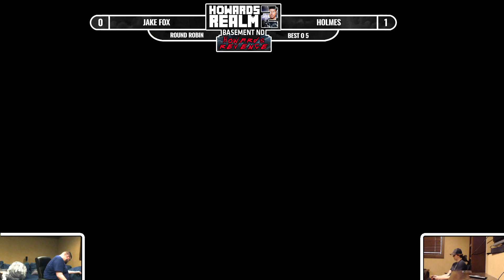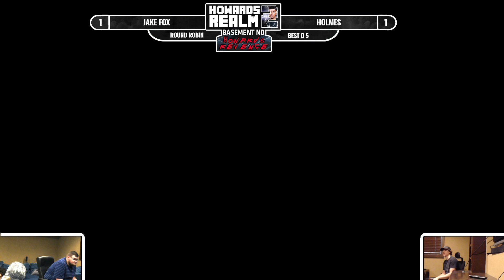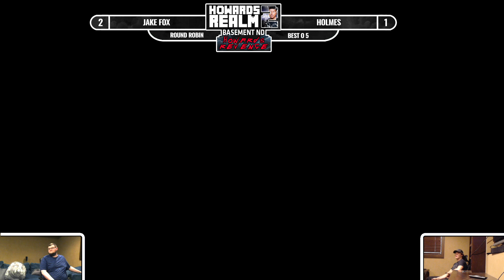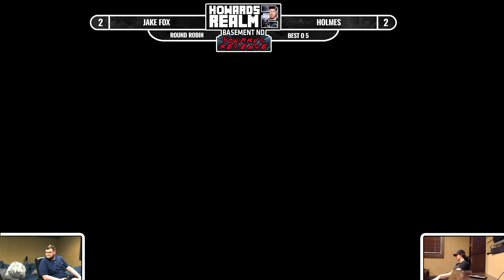howard's revenge pools - Jake Fox (Ness) Vs. Holmes (Wolf)